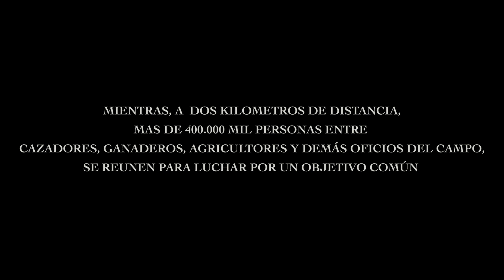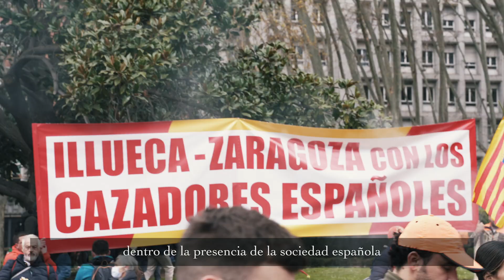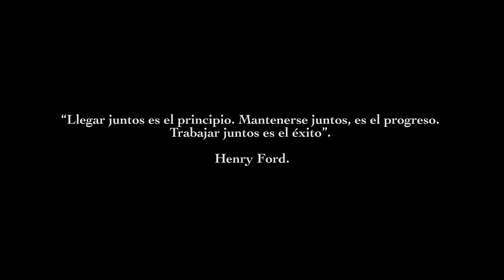Manifestación 20M Rural en Madrid - ¡Juntos por el campo! 🌱🧡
El pasado 20 de marzo, Young Wild Hunters, estuvo en la manifestación para poder ser partícipe, reivindicar sus derechos y defender el mundo rural, como cazadores.

Con todo el equipo al completo, fuimos a grabarlo, para que aquellos que no pudieron ir, conociesen la realidad de lo acontecido.

Junto con miles de cazadores más, ganaderos y agricultores, nos desplazamos formando un grupo de jóvenes para comenzar la marcha desde la Plaza Emperador Carlos V, hasta el Ministerio de Transición Ecológica, donde se encontraba un escenario en el que pudimos escuchar a personalidades como D. Manuel Gallardo Casado, presidente de la RFEC.

Más de 500.000 personas concentradas en Madrid, luchando por un mismo fin: "EL MUNDO RURAL".